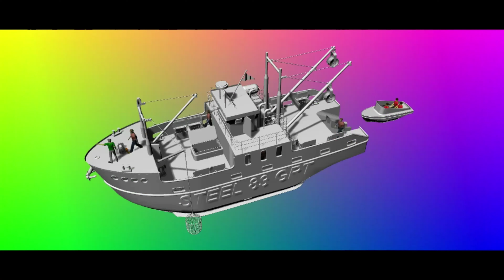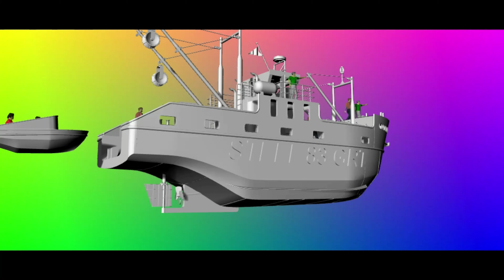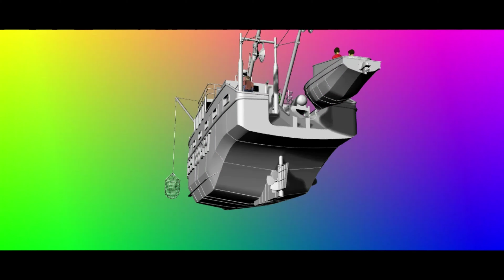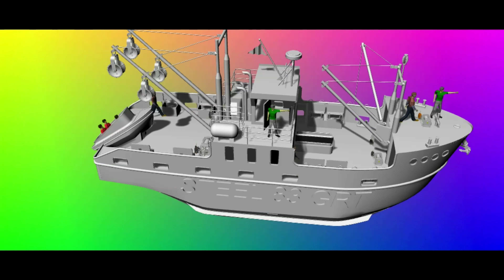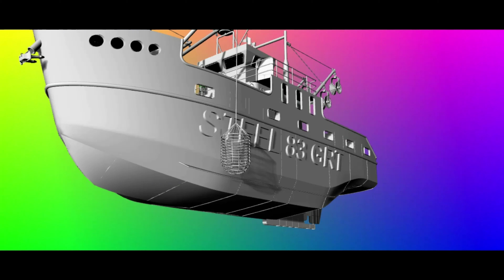OCEAN GOING STEEL FISHING BOAT 83 GRT